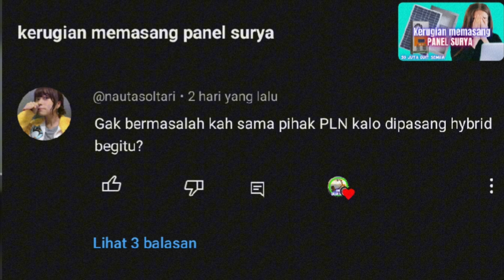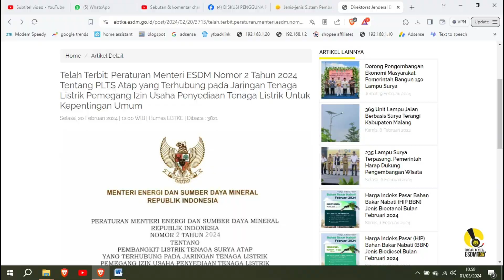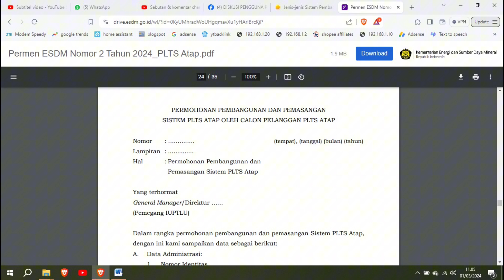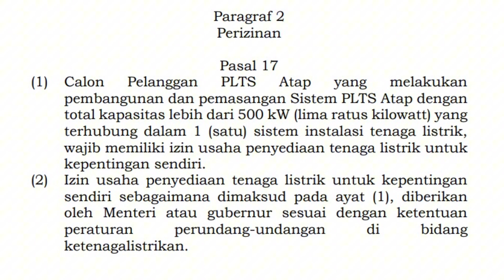Pasang Panel Surya Kena Denda Baca Aturan Terbarunya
Pasang Panel Surya Kena Denda Baca Aturan Terbarunya. aturan baru Pasang panel surya untuk rumah atau PLTS tahun 2024 tentang izin memasang PLTS lihat jika tidak ingin didenda PLN. peraturan terbaru tentang PLTS atap sudah di sosiasasikan oleh humas ditjen ETBKE. baca dengan teliti agar tidak didenda PLN karena memasang PLTS tanpa ijin.